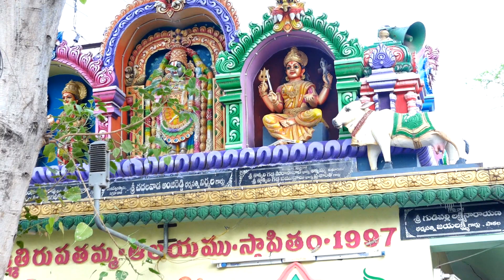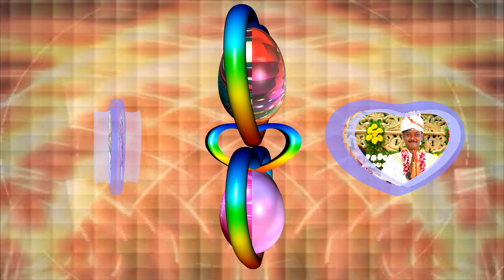01 b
All Type Of Photography & Videography For All Type Of Events And Function's